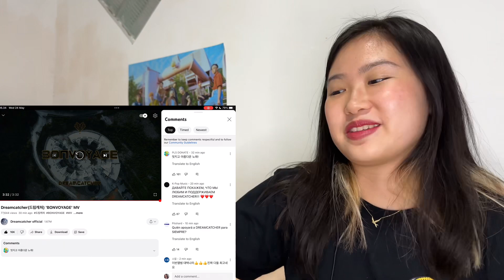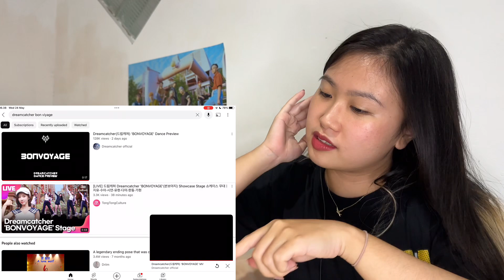Dreamcatcher 드림케쳐 - BONVOYAGE MV + Teasers First Time Reaction!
Hi guys! Welcome back to another reaction video!
I'm finally back with another reaction video! I was waiting for Dreamcatcher's comeback to make a comeback (?) lol
Anyways, I reacted to their MV teaser, dance preview, highlight medley, MV and showcase performance!
I hope you enjoyed this video as always!